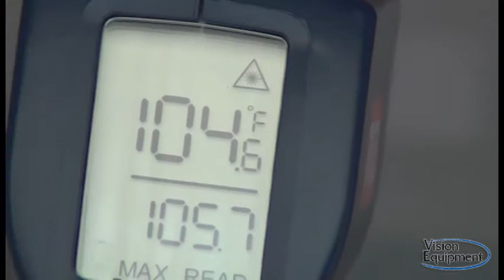vision equipment VTS 28 1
Vision Equipment
Customer Focused Quality Competitive Solutions

Vision Equipment follows our customer’s experience. Our customer’s experiences drive our manufacturers into longer lasting and higher performing designs that deliver the least possible cost of ownership. Based on this approach, our customers have made our storm screens, headworks screens, clarifiers, and Turbo Blowers, #1 in the Texas market.

Vision Equipment brands are different. We do not have a large service department because we do not sell equipment with high failure rates. Our manufacturers prevail when our customers focus on life-cycle costs. When our customers look deep into the future, they need clear vision. We support our customers by helping to provide clarity for their goals.